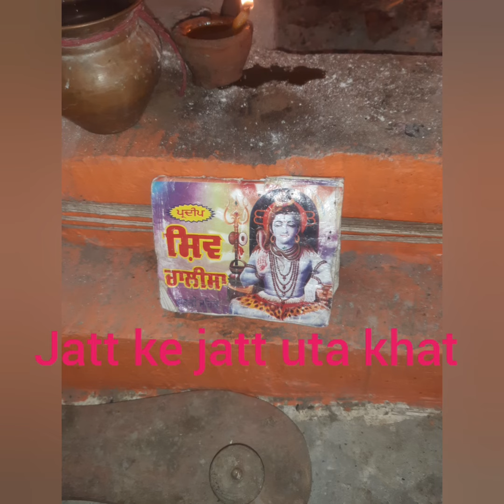puran nath Akhada